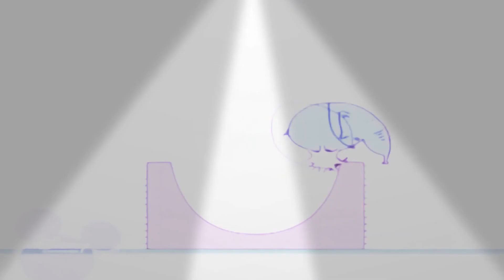23 серпня 2022 р.(2)